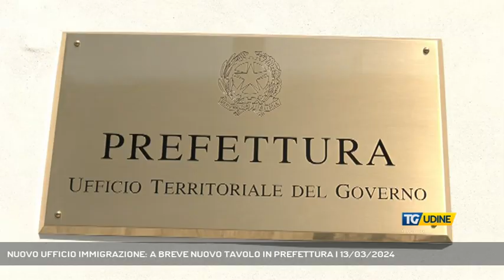NUOVO UFFICIO IMMIGRAZIONE: A BREVE NUOVO TAVOLO IN PREFETTURA | 13/03/2024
TG Udine 13/03/2024 - UDINE - NEL CORSO DELLA PRESENTAZIONE DELLA NUOVA SALA OPERATIVA DELLA POLIZIA LOCALE DI UDINE, SI E' PARLATO ANCHE DEL NUOVO UFFICIO IMMIGRAZIONE, CHE SEMBRAVA ESSERE DESTINATO IN VIALE UNGHERIA, MA L'IDEA E' SALTATA, E ORA SI CERCA UNA NUOVA SEDE.COMUNE, REGIONE, QUESTURA E PREFETTURA SI RISIEDERANNO A UN TAVOLO PER DISCUTERNE A BREVE. - Intervistati ALESSANDRO VENANZI (VICE SINDACO UDINE), PIERPAOLO ROBERTI (ASSESSORE SICUREZZA REGIONE FVG) (Servizio di Giorgia Bortolossi)  - Segui TV 12 anche sul digitale terrestre! Visita il sito tv12.medianordest.it